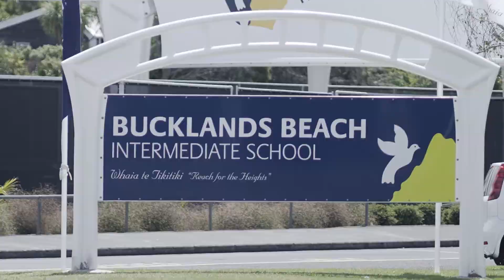31 Oakwood Grove Eastern Beach